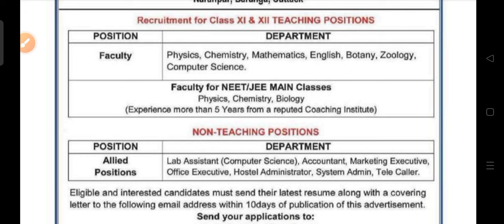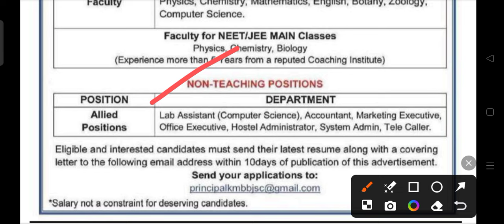Kmbb staff recruitment 2024 !! Odisha latest job notification 2024 !!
Kmbb staff recruitment 2024.